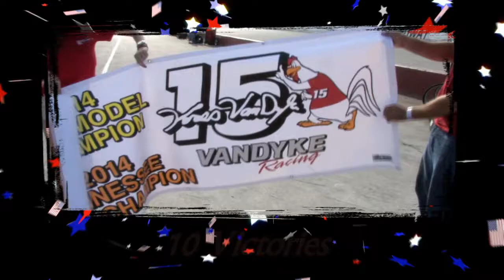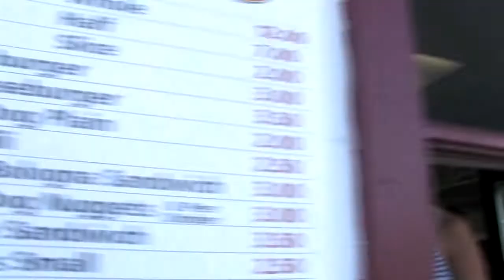Kingsport Speedway Smashin & Crashin 2014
Kingsport Speedway 2014 Smashin & Crashin Video , Order online for $10 , 23min video of crashes and the LMSC Top 5 from Kingsport Speedway.

Subscription available for $6.99 or Buy Videos Online in HD $10 @